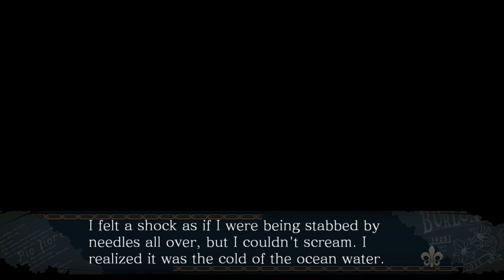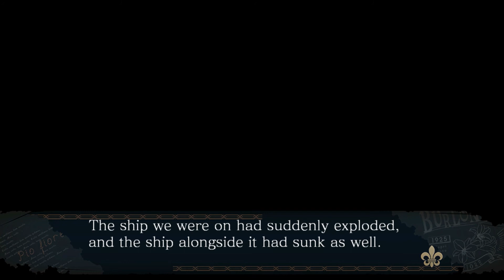Spacey Plays | Piofiore: Fated Memories | Part 31